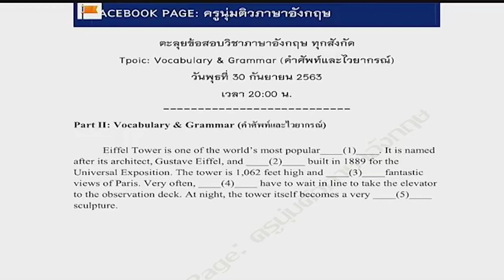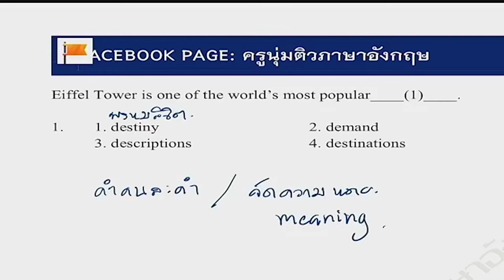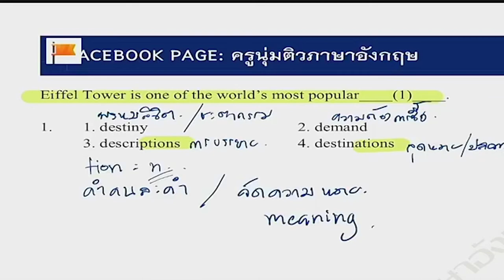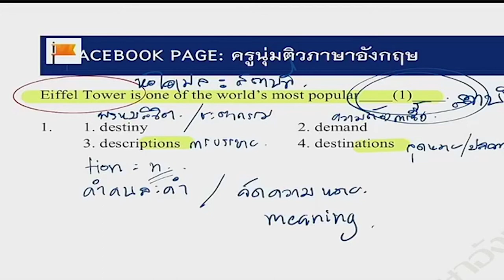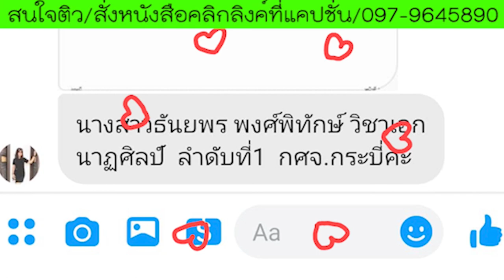Vocabulary & Grammar ทำอย่างไรให้ได้คะแนน EP.1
แจ้งรายละเอียด👇
1.ติวครบทุกวิชาทั้งภาค ก และ ข ยกเว้นวิชาเอก (สามารถใช้สอบครูผู้ช่วยได้ทุกสนาม)
2.LIVE จนกว่าจะสอบ ส่งหนังสือทุกวัน
3.เอกสารติวและ DVD คอร์สติว จัดส่งฟรีถึงบ้าน 5 เล่ม ได้แก่ กฎหมาย ภาษาไทย คณิตศาสตร์ ภาษาอังกฤษ วิชาการศึกษา และ DVD 6 แผ่น
4.ดูย้อนหลังได้ตลอดขีพ
5.ฟรี เอกสาร&ข้อสอบโหลดเพิ่ม